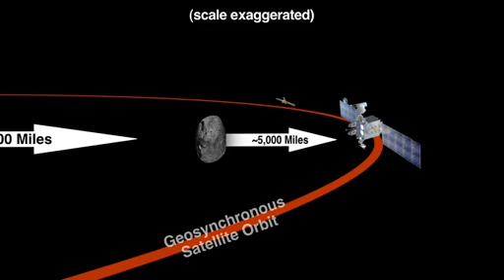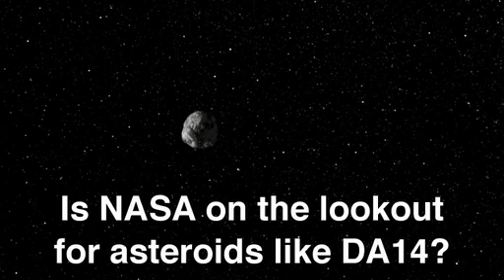Asteroid 2012 DA14 to Safely Pass Earth : NASA ANIMATION VIDEO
NASA ANIMATION VIDEO : The flyby of asteroid 2012 DA14 on Feb. 15, 2013, will be the closest known approach to Earth for an object its size.